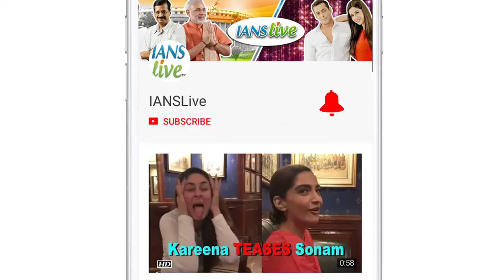Esha Gupta sizzles in monokini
Actress Esha Gupta is adding the hot quotient to the world of social media with a sultry pose in a stylish monokini.